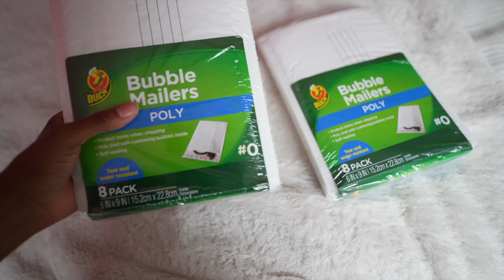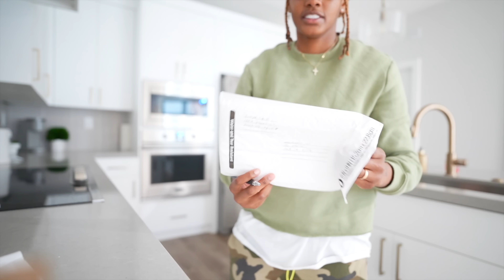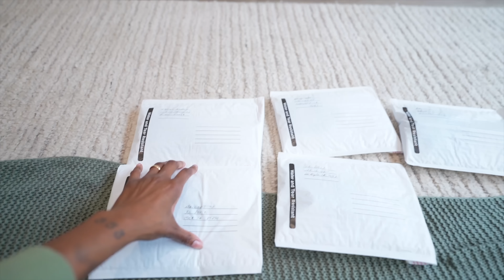Selling My Wife's Underwear To Get Her Reaction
She said “someones going to clone me” 😂🤦🏽‍♀️